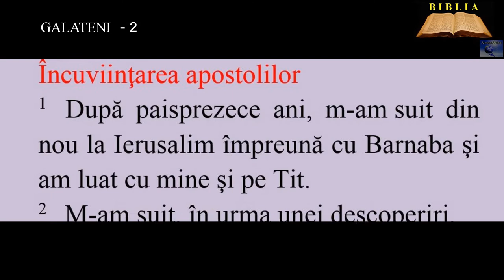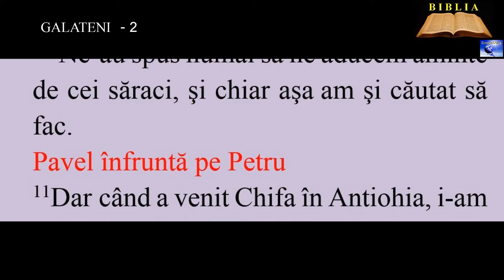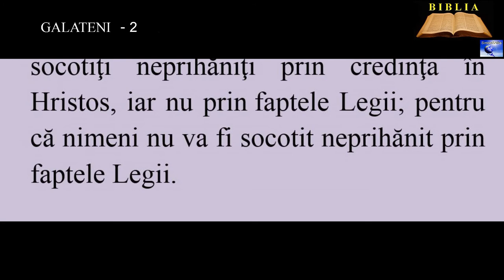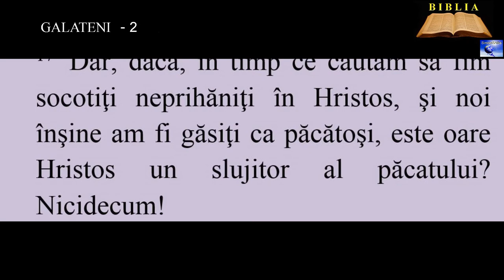GALATENI 2 - Încuviinţarea apostolilor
00:00:00  Încuviinţarea apostolilor
00:01:43  Pavel înfruntă pe Petru